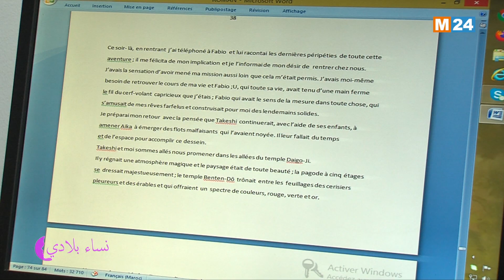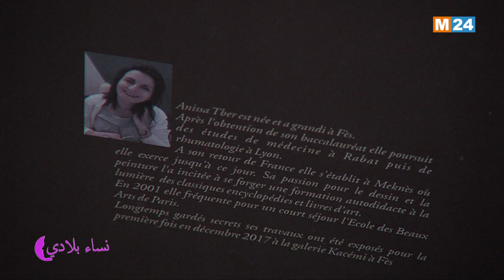أنيسة التبر: الطبيبة الفنانة.. عصامية وشغف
في عيادتها الواقعة وسط مكناس حيث اختارت ممارسة المهنة منذ ثلاثين سنة، تواصل أنيسة التبر أداء واجبها اليومي كطبيبة مختصة بأمراض الروماتيزم، دون أن تغفل عن التحليق في آفاق أبعد بخطوط اللون والضوء بصفتها تشكيلية عصامية تغذي شغفها عبر السنين.